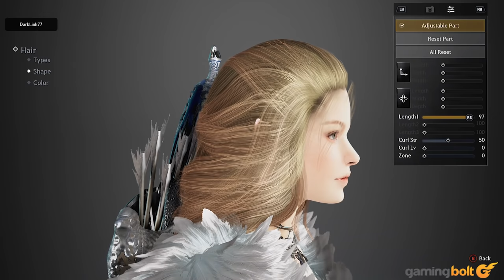Black Desert Xbox One Review - The Final Verdict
If you can get past its flaws, Black Desert will reward you with a gorgeous game world and some incredible combat, but poor tutorials, repetitive missions, a messy interface, and the odd set of bugs stop it from being anything more than average.